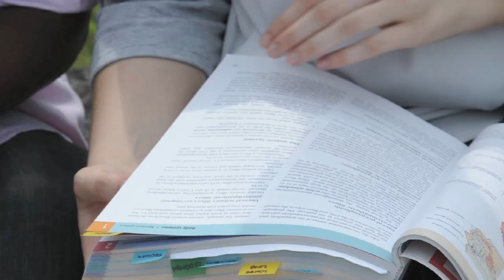Humanitas University - Medical School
Humanitas University is a new international medical school in Milan built alongside the renowned Humanitas Research Hospital.
We train globally oriented medical doctors through state-of-the-art interactive teaching methods and close integration with our clinical and research community.